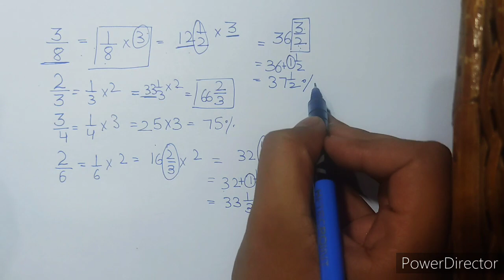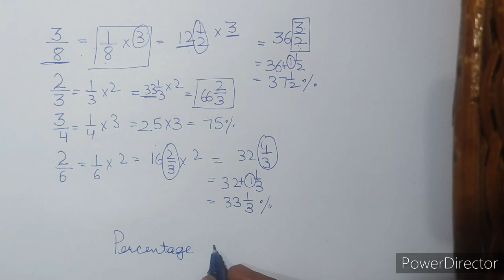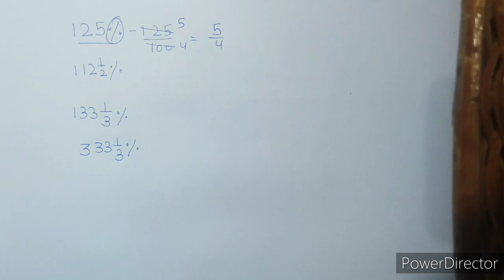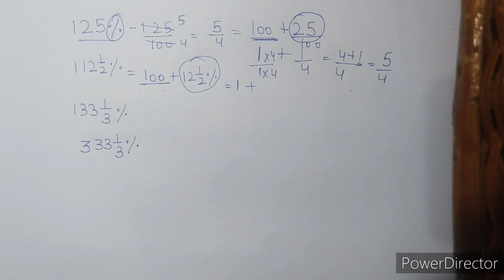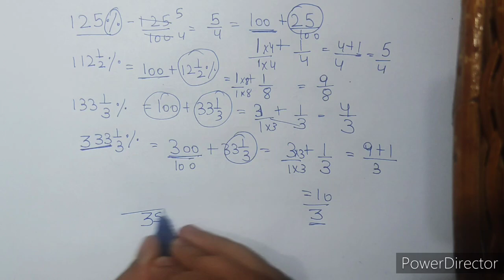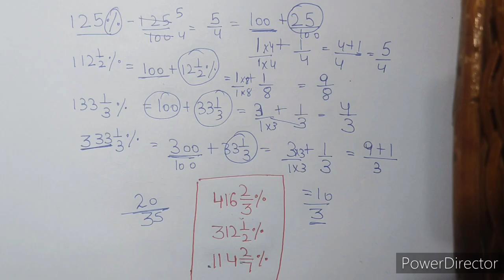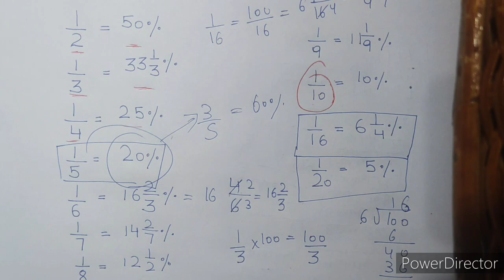LEC. 1 || PERCENTAGE || QUANTITATIVE APTITUDE || Banking exam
REGARDS::. ISHAAN GUPTA💯💯